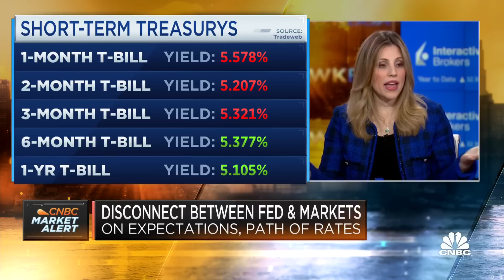We're in the 'bend, not break' stage of the cycle, says Goldman Sachs' Alexandra Wilson-Elizondo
Alexandra Wilson-Elizondo, Goldman Sachs Asset Management deputy CIO of multi-asset solutions, joins 'Squawk Box' to discuss the impact of debt ceiling negotiations on markets, the disconnect between the Fed and markets, and more.